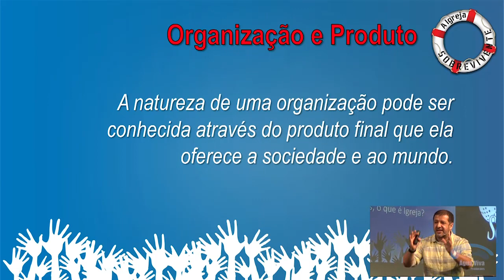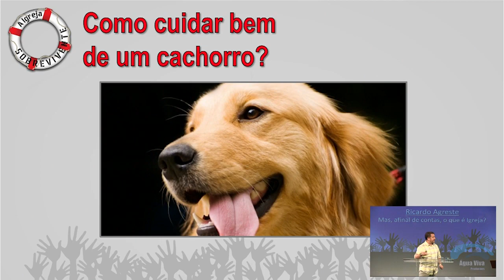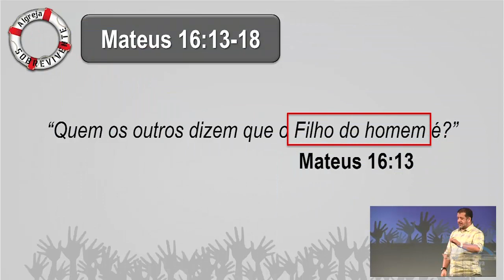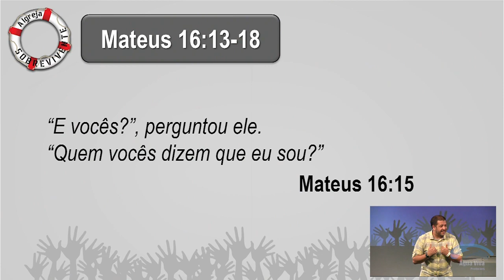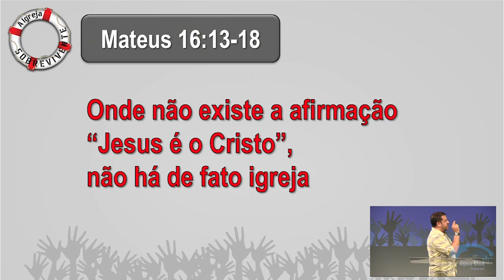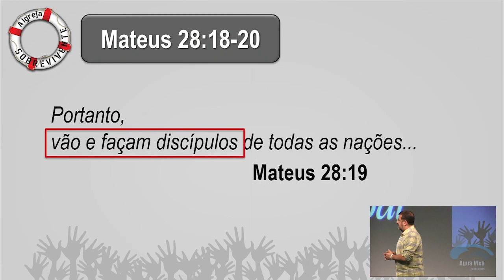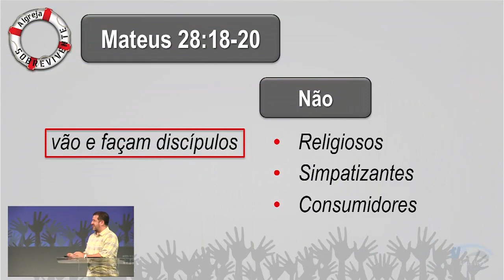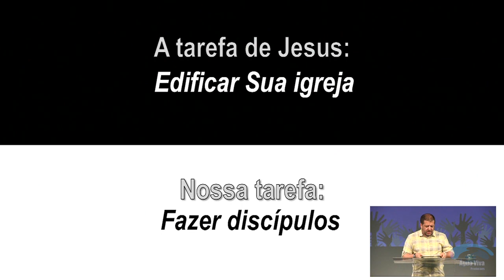Ricardo Agreste | Encontro Sepal 2015